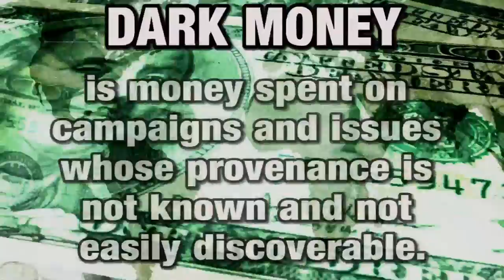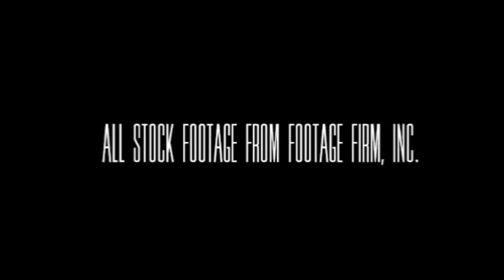Citizens United Paved the Way for Dark Money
Dark Money is money spent on campaigns and issues whose provenance is not known and not easily discoverable. Obviously, with such a thing accountability is not possible, and now that special interest groups can donate unlimited sums to candidates and PACs, we are entering an era when there is no accountability any longer in the electoral process. Dark Money groups have set up a network of funds transfers aimed at obscuring the origin of contributions. They exchange money back and forth and leave such a long, twisted trail that only many weeks and months of diligence can uncover what has transpired and who is paying for whom. Usually, by the time we find out who has paid for a candidate's election, they have already taken the oath of office.